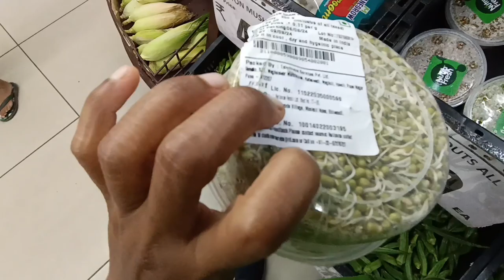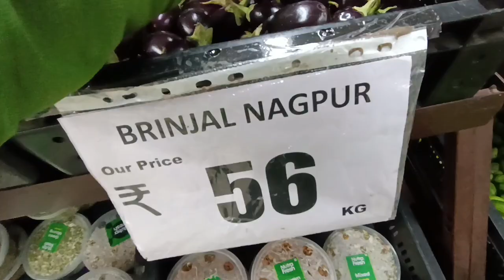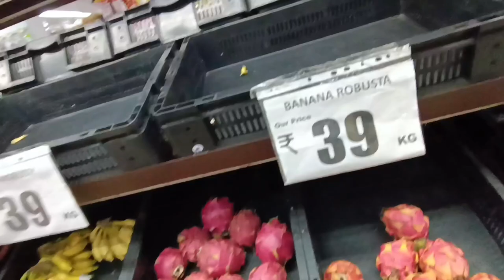राजगिरा को ही रामदाना कहते हैं😋